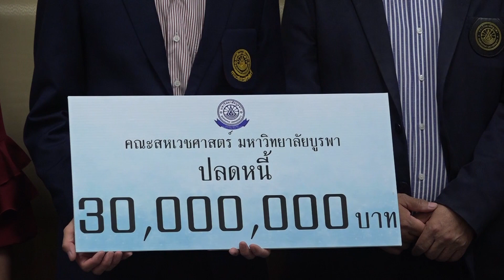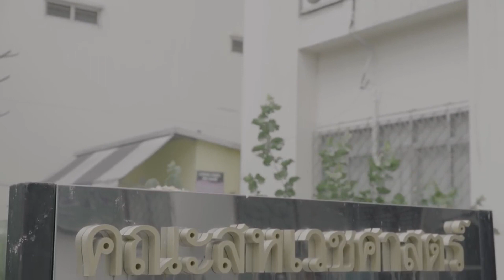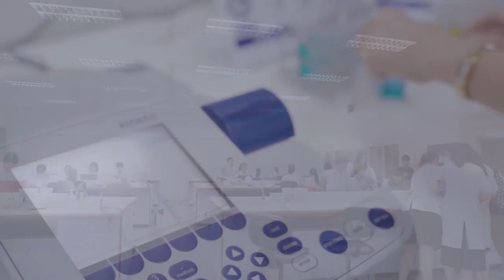คณะสหเวชศาสตร์ มหาวิทยาลัยบูรพาปลดหนี้กว่า 30 ล้าน !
มหาวิทยาลัยบูรพา ขอแสดงความยินดีกับ
คณะสหเวชศาสตร์ มหาวิทยาลัยบูรพา
ปลดหนี้กว่า 30 ล้าน !

เมื่อวันอังคารที่ 17 ธันวาคม พ.ศ. 2562 ผู้ช่วยศาสตราจารย์ ดร.มารุต ตั้งวัฒนาชุลีพร คณบดีคณะสหเวชศาสตร์ ร่วมกับผู้บริหารคณะสหเวชศาสตร์ ได้เดินทางเข้าพบรองศาสตราจารย์ ดร.วัชรินทร์ กาสลัก ผู้รักษาการแทนอธิการบดีมหาวิทยาลัยบูรพา เพื่อสรุปผลการดำเนินงานในด้านการเงินแนวทางในการหารายได้ และการควบคุมรายจ่าย ของคณะสหเวชศาสตร์ในรอบเกือบ 2 ปีที่ผ่านมา ภายใต้การบริหารของผู้ช่วยศาสตราจารย์ ดร.มารุต ตั้งวัฒนาชุลีพร ซึ่งผลจากการบริหารคณะ ทำให้คณะสหเวชศาสตร์ สามารถชำระหนี้ระหว่างหน่วยงานเป็นจำนวนเงิน 31,428,700 บาท ได้สำเร็จภายในระยะเวลาอันสั้น

ซึ่งทางผู้บริหารคณะฯ จึงขอใช้โอกาสอันดีนี้ ขอกำลังใจจากอธิการบดีมหาวิทยาลัยบูรพา และแสดงให้ชาวบูรพาได้รับรู้ถึงการร่วมแรง ร่วมใจของบุคลากรคณะสหเวชศาสตร์ ในการฝ่าฟันอุปสรรคนี้ และเป็นจุดเริ่มของการเปลี่ยนผ่านจากคณะที่มีปัญหาด้านการเงินเป็นคณะที่มีความมั่นคง มั่งคั่งและยั่งยืนต่อไป